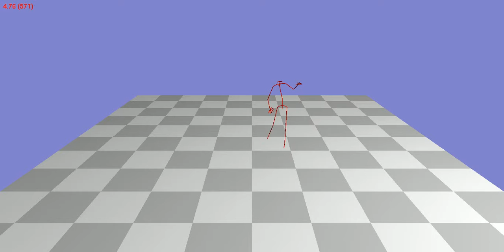Animation 90_27